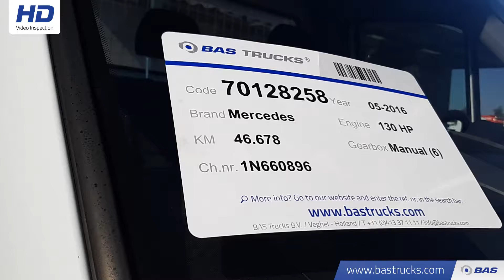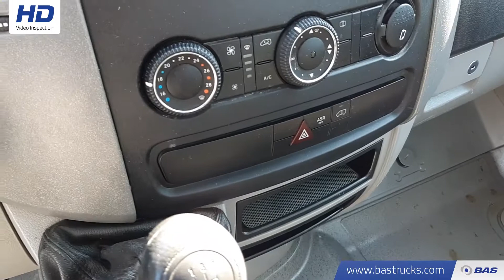70128258 Mercedes Sprinter